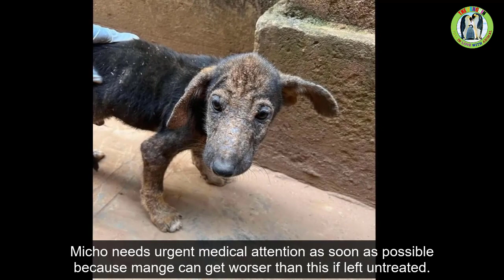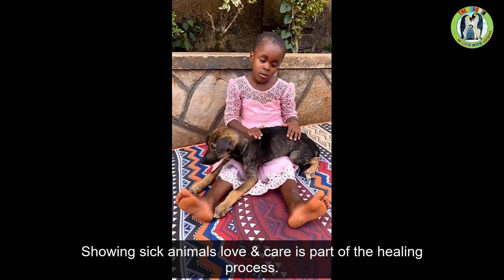Little Puppy Lost Mom Then abandoned on The Road Side With Very Itchy Skin!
On my way to the shelter we found this little boy lying besides the road. He has severe mange. He is losing his fur, very itchy skin. Micho needs urgent medical attention as soon as possible because mange can get worse than this if left untreated. We called other team members who came along with
everything needed to rescue the little puppy with severe mange...